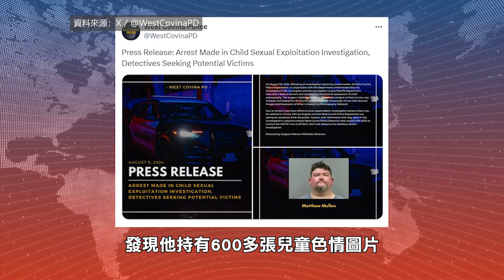【天下新聞】南加州: 洛杉磯縣男子因持有兒童色情製品被捕 SoCal: LA County man arrested for possession of child pornography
近日，一名洛杉磯縣男子遭到兒童性剝削調查後被捕，當局懷疑還有其他更多受害者未被查出。

該男子名為Matthew Mullen，39歲，曾在當地組織擔任志願者，他的社交媒體顯示曾在電子遊戲行業工作。West Covina警方在對他進行調查時，發現他持有600多張兒童色情圖片和未成年人色情製品，之後將他逮捕。